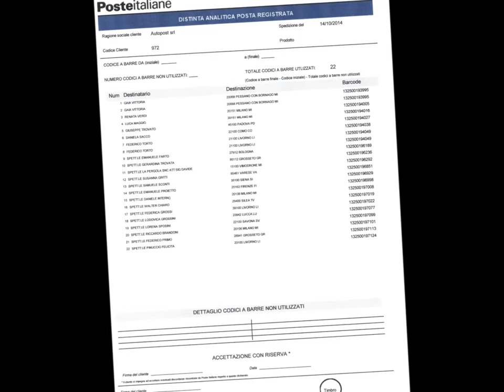Sistema Capture Address 3.0 + Stampa Cartolina AR Raccomandate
Sistema Capture Address 3.0 + AR
Autopost srl - Via G. Della Casa,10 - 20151 Milano